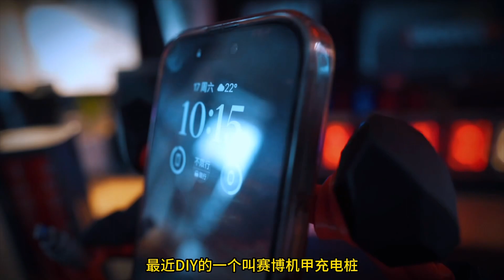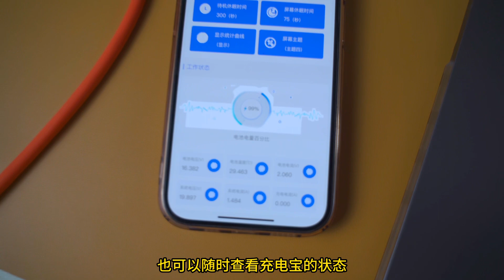泰裤辣！自己动手DIY赛博机甲充电桩，3d打印手机支架+100W充电宝